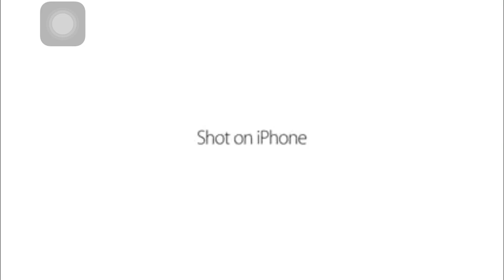Mrbeast shot on iPhone meme